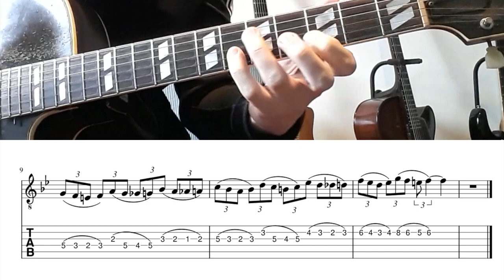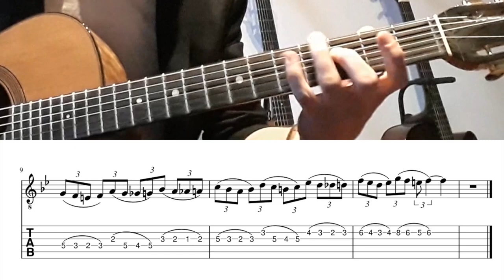guitar lesson #12: - Playing around a note, same easy riff in 8th & triplet notes (in groups of 4)